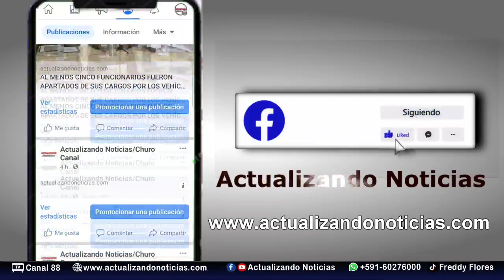POLICÍA MATA A SU ESPOSA Y SU AMANTE TRAS SORPRENDERLOS ENGAÑANDOLO.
UN POLICÍA MATA A SU ESPOSA Y SU AMANTE TRAS SORPRENDERLOS JUNTOS.
Sucedio la madrugada de este viernes en Santa Cruz.